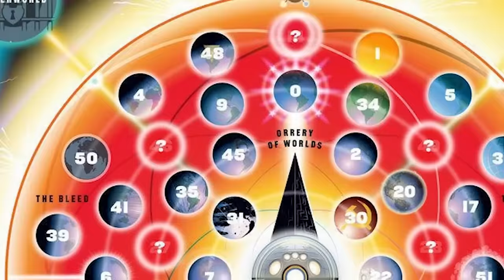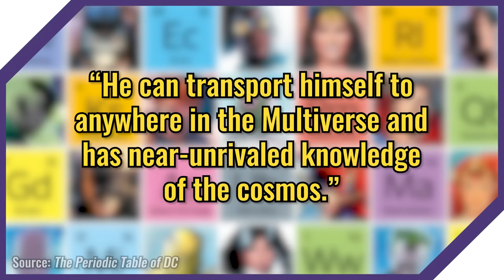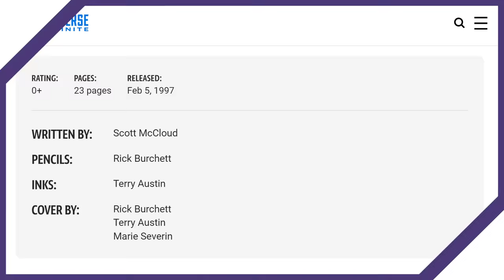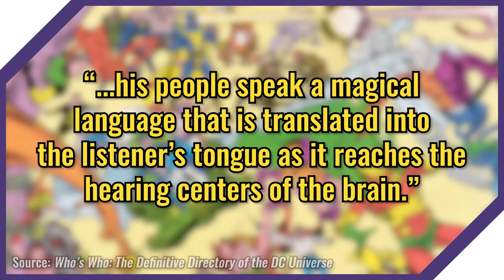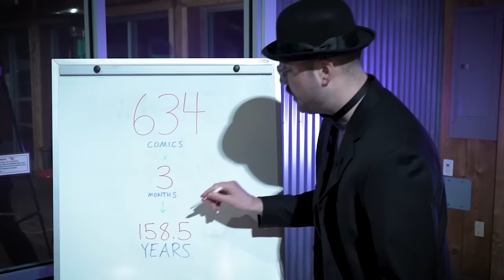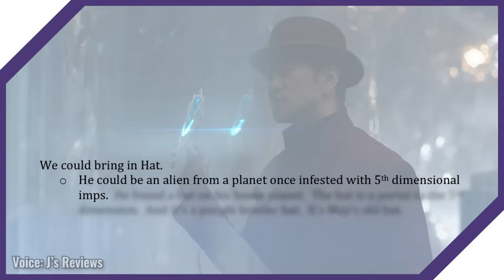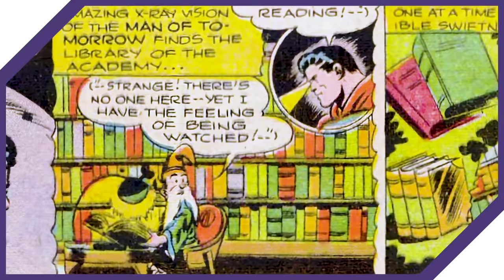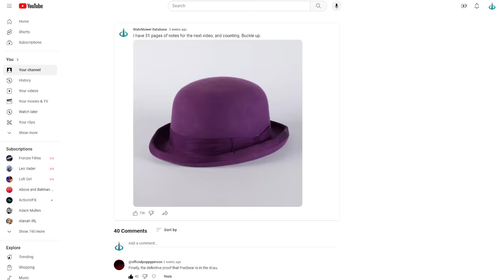Is Mr. Mxyzptlk Always the Same Guy?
Recent Superman media has established that Mr. Mxyzptlk is always the same interdimensional imp every time we see him. But, is that truly the case? Or are things all Mx'd up?

Thanks to Timothy Banfield for the Gilbert Gottfried impressions!

Thanks to Arunion on DeviantArt for the Mxy thumbnail artwork!

⏱️ Timecodes:
0:00 - Intro
1:33 - BigBadToyStore
3:04 - Antidisestablishment
6:46 - Why question it?
8:19 - Basic Byx
10:18 - Superman: The Animated Series
14:20 - Mxy v Mxy: Dawn of Just Us
16:05 - Travel Tips
18:01 - Super Friends
20:53 - Time and Time Again
22:32 - Is This Real Life?
25:40 - Kl or be Klt
26:53 - Free Stuff
27:08 - Miyazakiplk
28:16 - Elitist Theory
32:43 - Smallville
34:40 - Contradxyzptlks
36:55 - Impily Ever After?
37:55 - Start Slow
39:14 - Outro